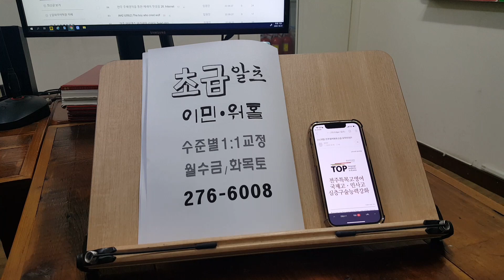아이엘츠 IELTS 석박사 대학원 유학영어 고등학생 호주유학 221023